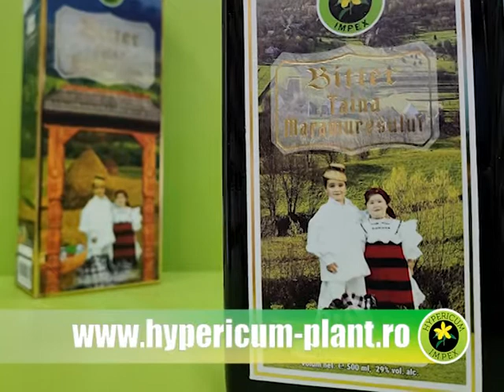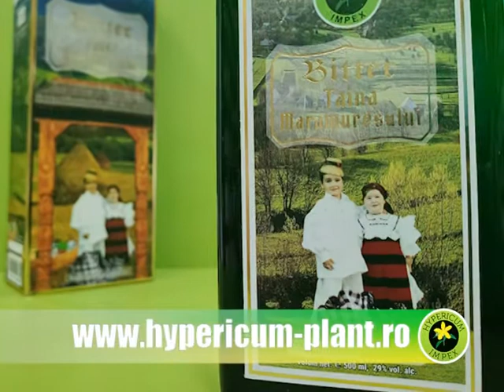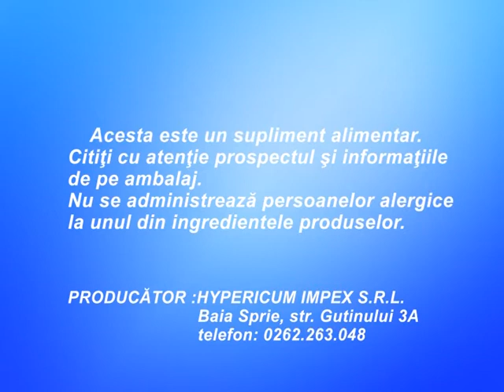Hypericum Impex - Bitter Taina Maramuresului